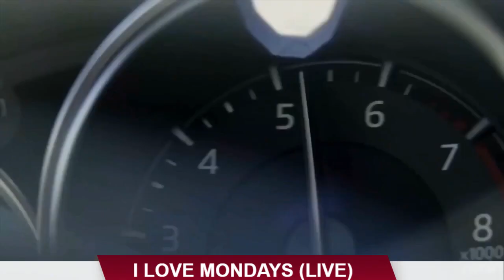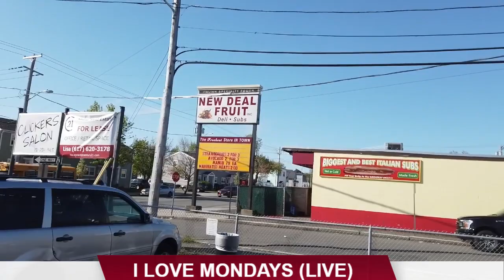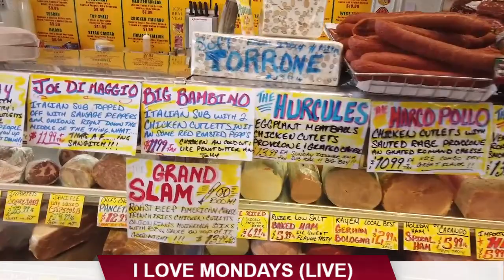I Love Mondays (Live) with Corey Rodrigues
This week on a brand NEW I love Mondays. Mr. Monday and Co host Don Zollo are back with an action packed show. They welcome the best up and coming comedian in New England Corey Rodrigues and they premier the epic drama of the Bachelorette with Tricia Auld.